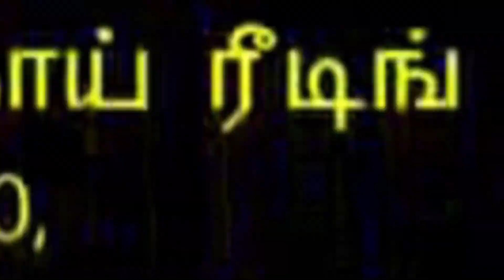மெர்சல் விஜய்|இன்றைய நவின வாழ்க்கையில் உடல் ஆரோக்கியமாக உள்ளதா என்று எப்படி தெரிந்து கொள்வது